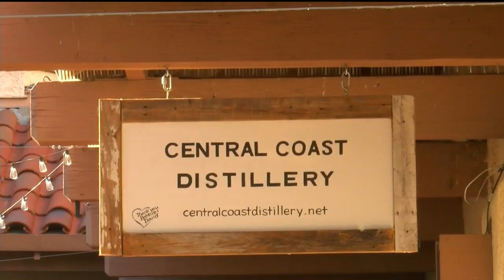Central Coast Distillery makes hand sanitizer for first responders, homeless